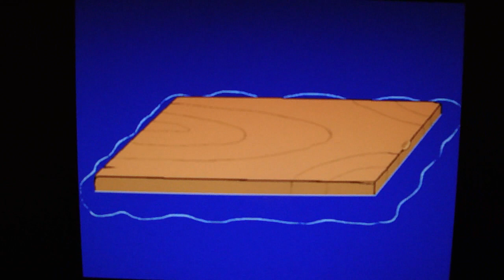Pajama Sam 1 No Need To Hide When Its Dark Outside Part 2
Pajama Sam No need to hide when its dark outside :D